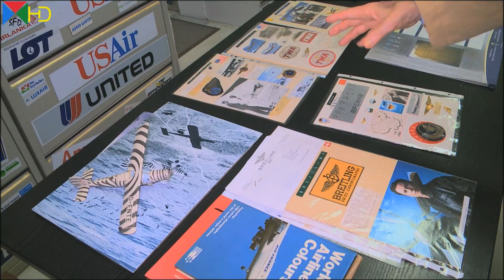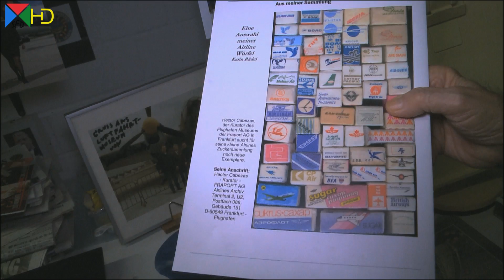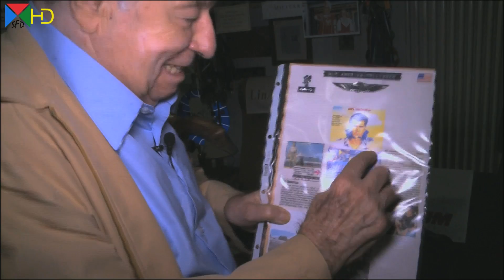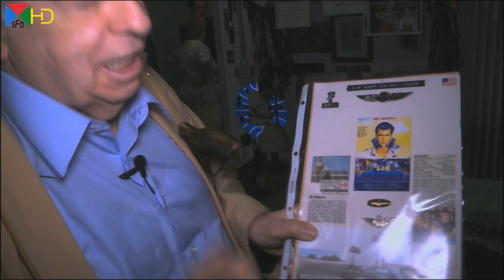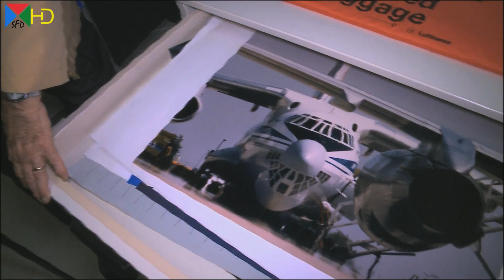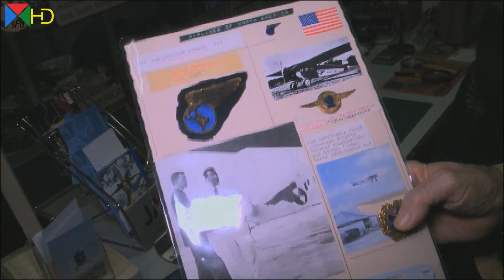Hector Cabezas aviatic - Das Archiv unter Terminal 2 des Flughafen Frankfurt am Main [HD]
Unter dem Terminal 2 des Frankfurter Flughafen vermutet man vieles. Aber ein kleines Museum eher nicht.
Egal ob Papst, Playboy oder Hollywood. Von allen Fluggesellschaften der Welt hat Hector Cabezas Abzeichen oder Uniformen.
Inzwischen beherbergt das Archiv gut 36000 Sammlerstücke, dafür gab es 1992 sogar einen Eintrag ins Guinness-Buch der Rekorde.
Von Flugscheinen über Modelle, Kotztüten, Uniformen, Gepäckaufklebern, Anstecknadeln bis zu kompletten Fotoarchiven internationaler Airlines.